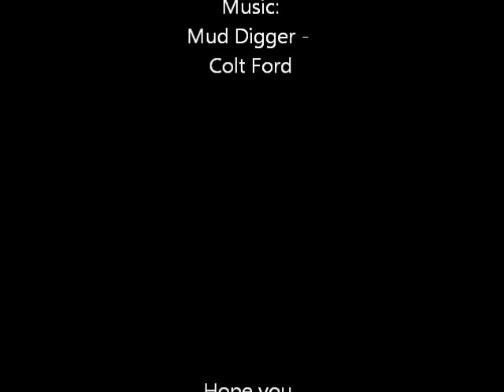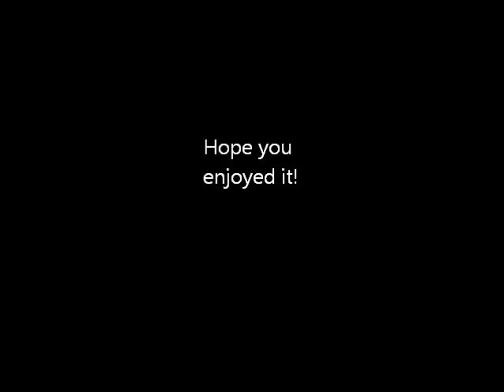Mud Digger - Colt Ford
Ava, IL Mud Madness.